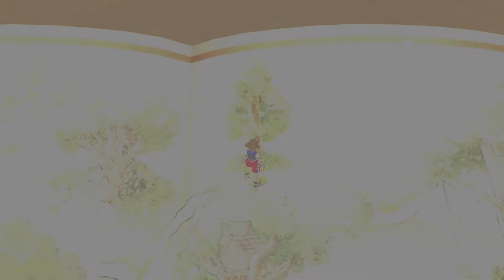Kingdom Hearts • Armer kleiner Ferkel #24 ★ Let's Play Kingdom Hearts Final Mix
★ Let's Play Kingdom Hearts Final Mix HD 1.5 ReMIX PS4 ★

___________________|► INFOS ◄|___________________

► Kingdom Hearts Final Mix HD I.5 ReMIX
Action-Rollenspiel von Square Enix (2002/2017)
Publisher: Square Enix & Disney

__________________|► SUPPORT ◄|_________________